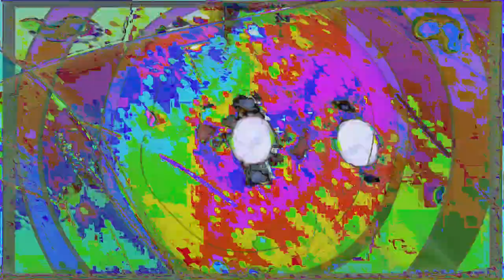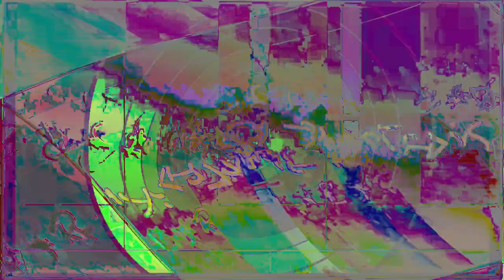Movie 24 07 26 03h44m01s the secret of light and sound dimensions